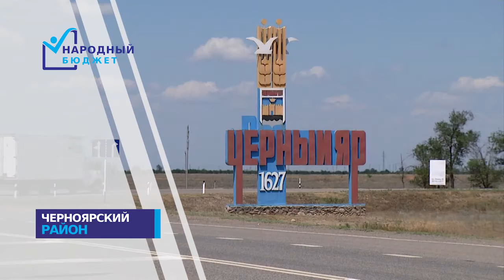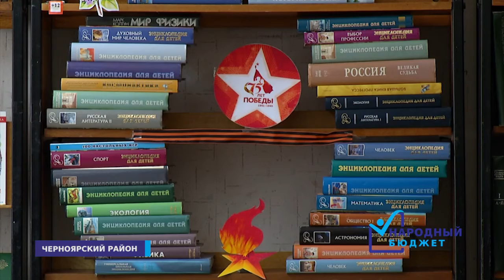Народный бюджет | Черноярский район